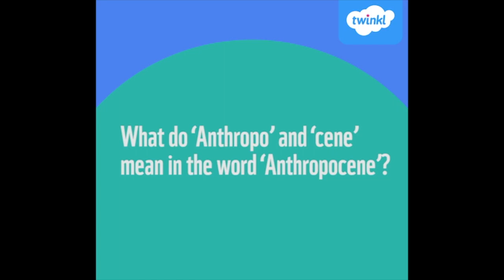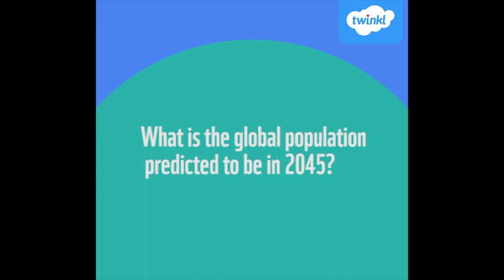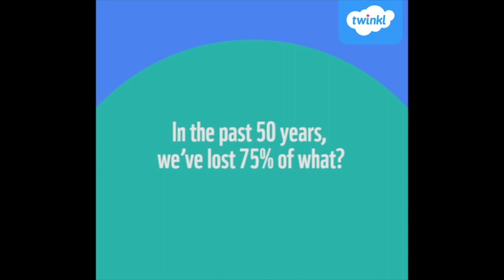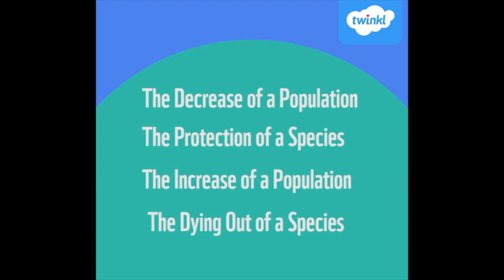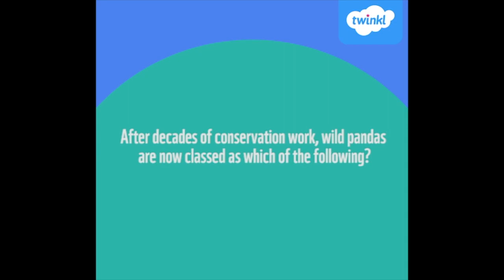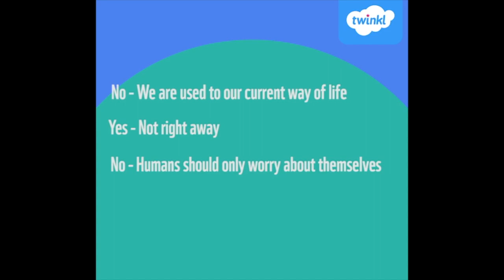Niamh C - Twinkl